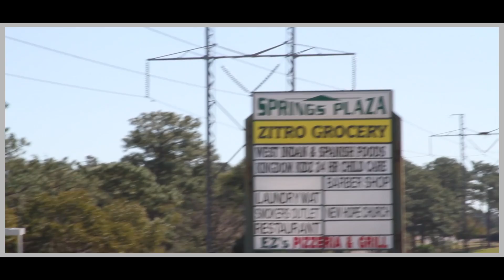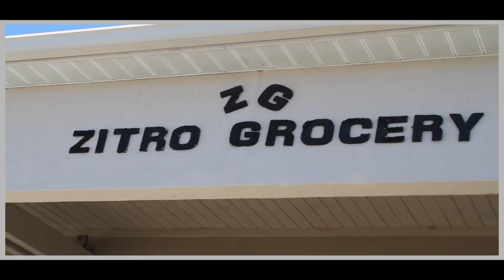"352 HOOD NIGGAZ "OFFICIAL VIDEO DIR. BY S.G..mov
JITT CED, K-1, YOUNG GOON & T-DOT 352 HOOD NIGGAZ OFFICIAL VIDEO DIR. BY S.G. CHECK EM OUT.